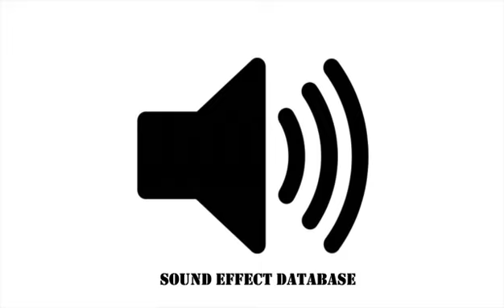F16 Fighter Jet Sound Effect